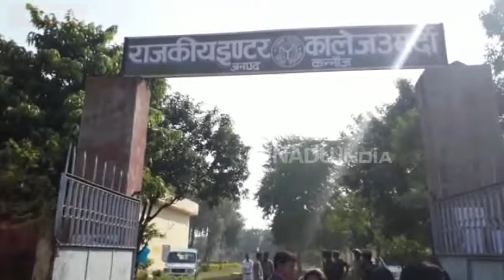कन्नौज में कई परीक्षार्थियों की छूटी टीईटी परीक्षा, देखें VIDEO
कन्नौज : जिले में उत्तर प्रदेश शिक्षक पात्रता परीक्षा (यूपी टीईटी-2018) में प्रवेश के दौरान मूल प्रमाणपत्र न होने के कारण कुछ परीक्षार्थियों को प्रवेश नहीं मिल सका, जिस कारण उनकी परीक्षा छूट गई, जिससे उन परीक्षार्थियों में इस बात का रोष देखने को मिला. मामला राजकीय इंटर कॉलेज उमर्दा केंद्र का है.